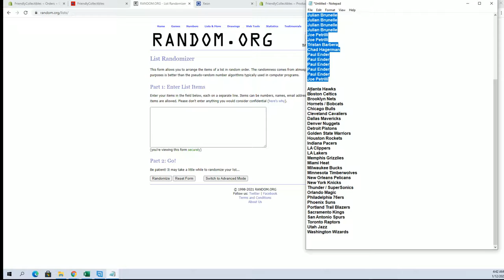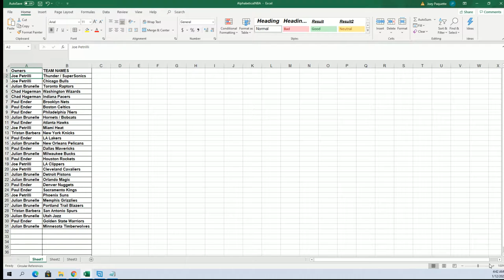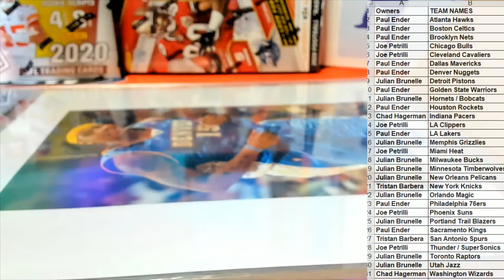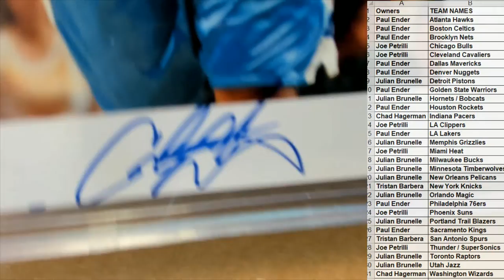2020 Leaf Autographed Basketball SLABBED Photograph Edition ID LEAFBASKPH107